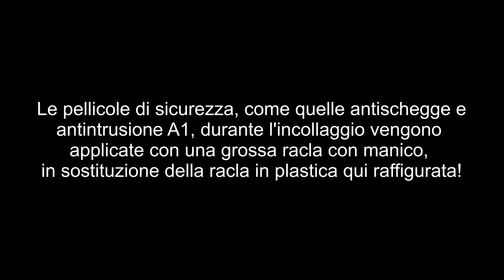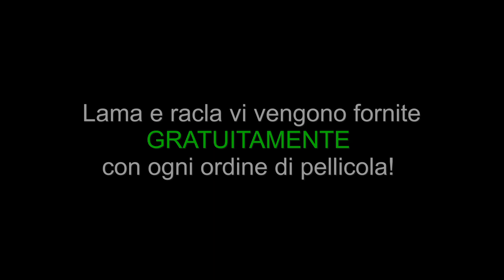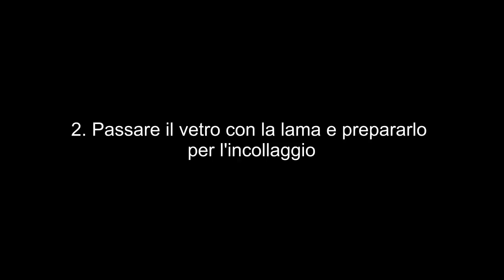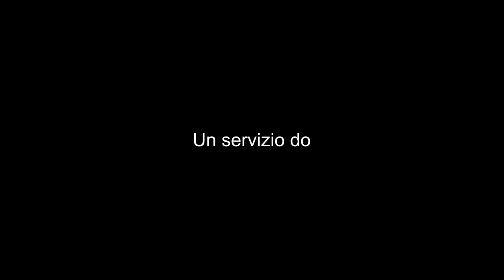Video per incollaggio pellicola per finestra autoadesiva su vetro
In questo video forniamo una dimostrazione di come incollare correttamente una pellicola antisguardo autoadesiva ad una finestra. Con l'attrezzatura e il "know-how" corretti, è possibile anche ai meno esperti incollare con successo una pellicola da finestra.  Per ogni ordine di pellicola effettuato nel nostro negozio, i nostri clienti ricevono gratuitamente una racla per incollaggio, un raschietto per il vetro e un manuale dettagliato con le istruzioni d'incollaggio. E' molto dettagliato a semplice da capire. Tuttavia l'operazione di posa della pellicola da finestra diventa molto più comprensibile, se si è potuto vedere una volta il processo. Per questo motivo IFOHA ha realizzato per voi questo video. L'immagine in movimento abbinata al testo, facilita la comprensione dell'incollaggio di una pellicola da finestra. Di grade utilità sono i "consigli degli esperti" evidenziati in modo chiaro con simbolo del pollice in su. Questi consigli sono istruzioni preziose che non sono contenute in nessun manuale per l'incollaggio, ma facilitano notevolmente il lavoro e consentono di ottenere risultati soddisfacenti. Come servizio speciale offriamo pellicole per finestre tagliate su misura in base alla richiesta del cliente, in modo che non sia necessario tagliare ulteriormente la pellicola, ma basti concentrarsi solo sull'incollaggio. Inoltre ogni pellicola per finestra IFOHA viene tagliata con un impianto CNC computerizzato. Quindi quanto ordinato viene fornito tagliato esattamente su misura! Oltre ai tagli rettangolari più richiesti, con la nostra CNC tagliamo le pellicola da finestra in tutte le forme geometriche, come triangolo, cerchio, ellisse, trapezio, ecc.